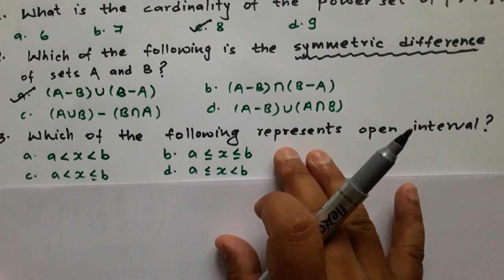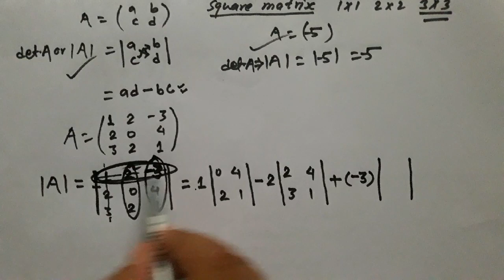Bridge course // After SEE entrance preparation // maths muptiple choice questions for +2 entrance